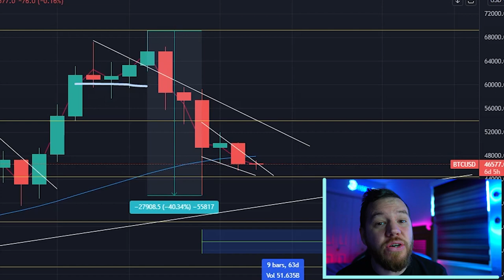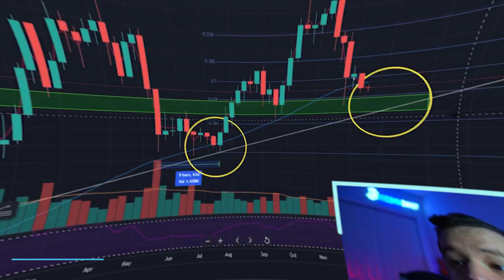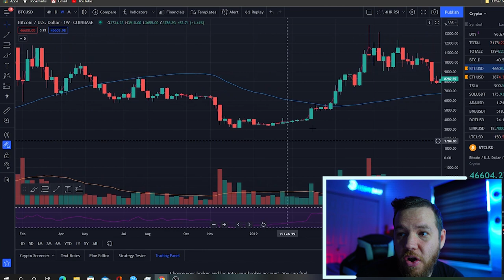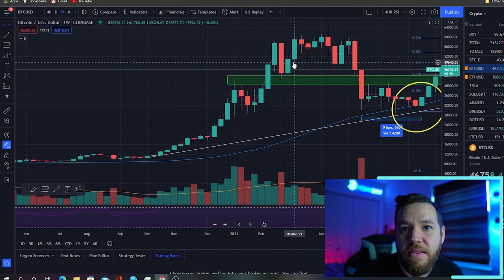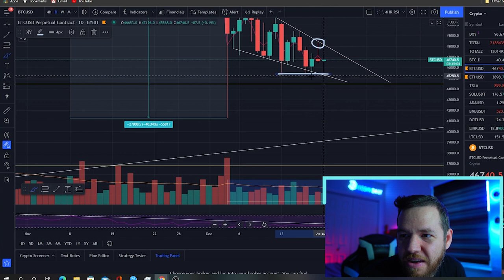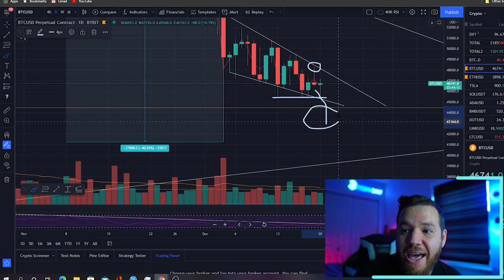BULLISH Bitcoin REVERSAL Pattern! (Bitcoin Price Analysis)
In this video, we talk about the good, the bad, and the ugly on Bitcoin.

⏰Time stamps⏰

Welcome: 00:00